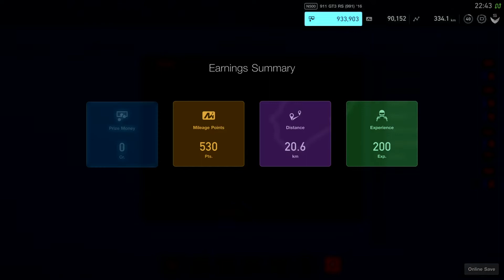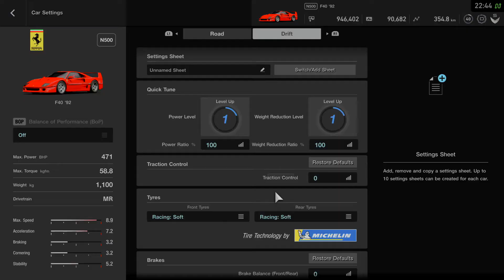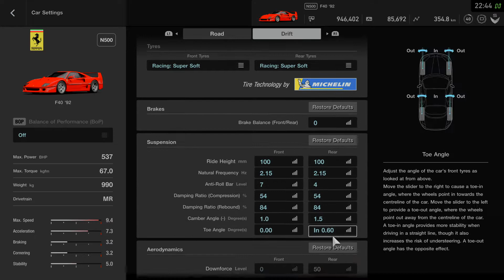Gran Turismo™SPORT_20210609225408